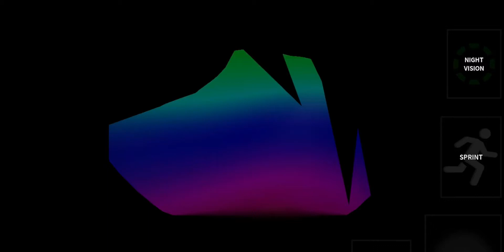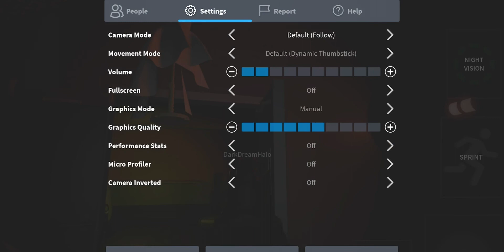The Clinic|ROBLOX HORROR Game w/DarkDreamHalo